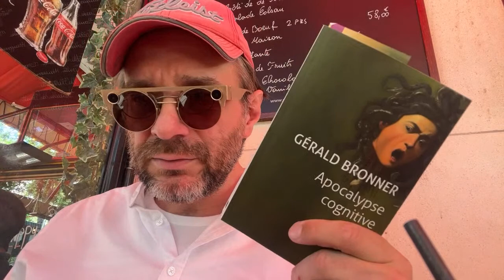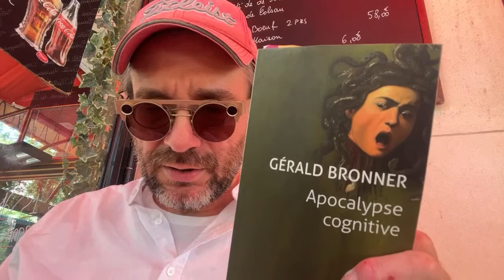1600 millions de smartphones achetés chaque année 30:09 - 35:09 de Apocalypse cognitive